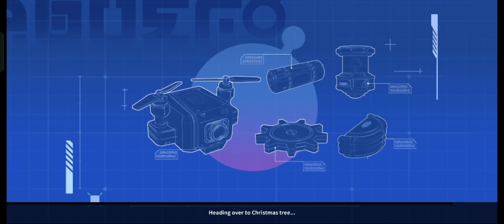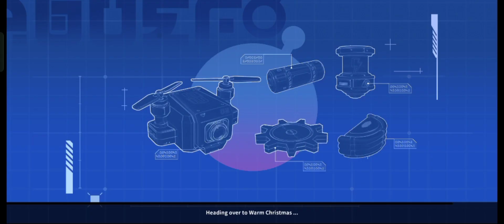How to ride a dinosaur in eggy party? Eggy party forth week task and activities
How to ride a dinosaur in eggy party?
Eggy party Forth week task and activities
Riding three different dinosaur ✅
New Christmas map✅
original video ✅

Merry Christmas!🎄🎁